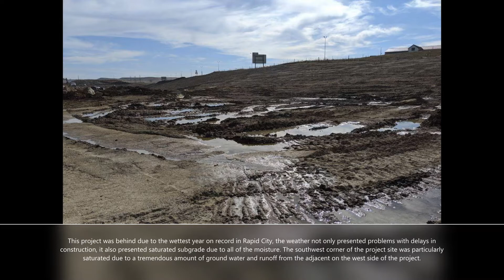Rapid City, SD Geotextile Fabric Usage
Due to a historyically wet year the jobsite for this big retailer was like a swamp.  Watch to see how the use of geotextiles solved the issues to provide a solid base for their parking lot and truck traffic areas.